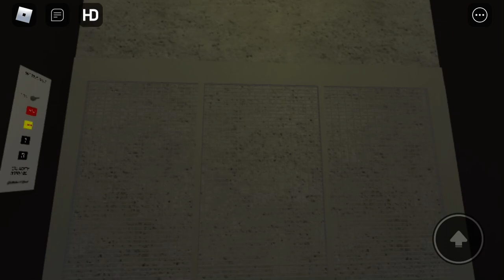Gallaher & Speck Hydraulic Freight Elevator Tuesday Morning Roblox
What’s strange about this elevator is on the second floor it has a roll up door on the outside! Still a beauty to ride this freighter!